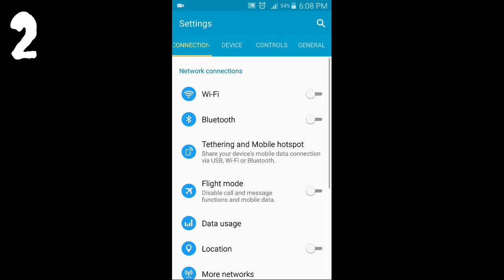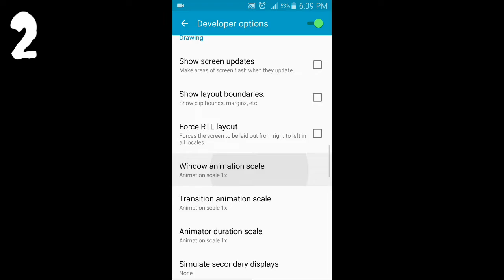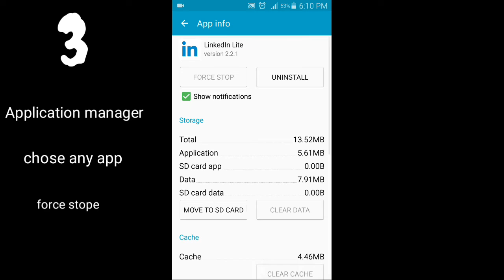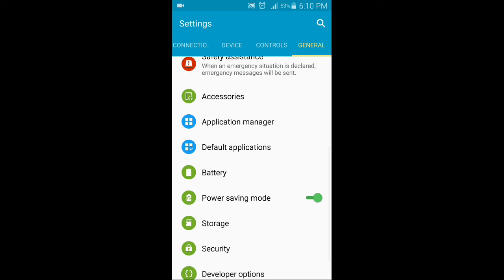फ़ोन चलेगा रॉकेट की तरह ? | in one minutes | Quick Tips!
The phone will run like a rocket BY GJB technical |
Update your Android. ...
Remove Unwanted Apps. ...
Disable Unnecessary Apps. ...
Update Apps. ...
Use High-Speed Memory Card. ...
Keep Fewer Widgets. ...
Stop Syncing. ...
Turn off Animations.
How can I speed up my phone?
How can I increase my mobile net speed?
How can I make my android Data Faster?
How can I increase my rooted Android Speed?

*how to icreas our phone speed
*Increase phone speed
*Speed Up Your Android Device Without Installing any app
*Android Secret Settings to Increase Your Mobile Speed
*How to Speed Up Android for Better Performance! 2018
*How to Speed Up Android for PUBJI GAME 2018
*How to increase RAM On Android Phone!! 2016
*Tips to Make Your Android Phone Faster
*How to increase mobile working speed

speed up android phone performance
how to increase internet speed in android mobiles
how can i speed up my android phone?
how to speed up android phone internet
how to increase processor speed in android without root
how to make android phone run faster
android performance tweaks
increase android performance root

2 मिनट में वाहन के मालिक का पता लगाये  | How To Get Vehicle Owner Details | info |registration India

                                              THANKS